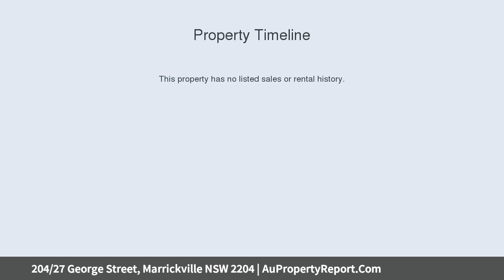204/27 George Street, Marrickville NSW 2204 | AuPropertyReport.Com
204/27 George Street, Marrickville NSW 2204
Property Type: apartment
Bedrooms: 2
Bathrooms: 2
Car Space: 1
Sleek designer residence with contemporary interiors